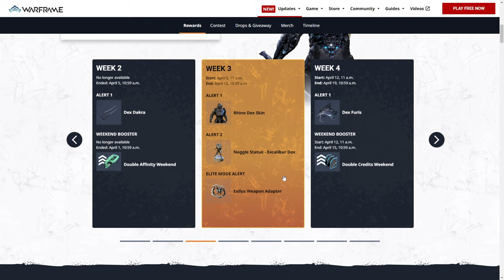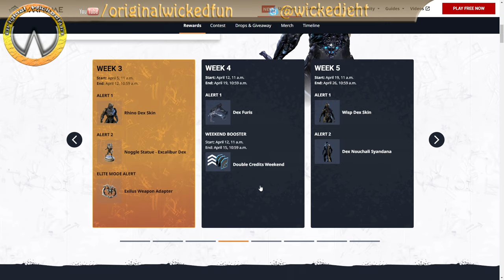Warframe - Weekly Reset Stuff [7th April 2024]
So what does Duviri, Teshin, Bird3, and Nora have in store for us with new rewards for this weeks weekly reset?

My glyph is now universal and the code "ORIGINALWICKEDFUN" claimable will now work on ALL platforms.